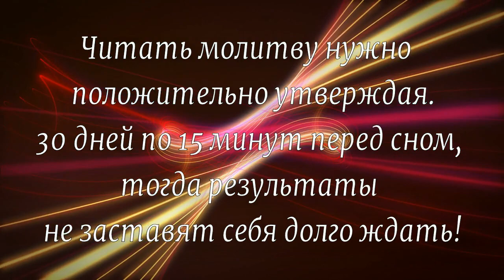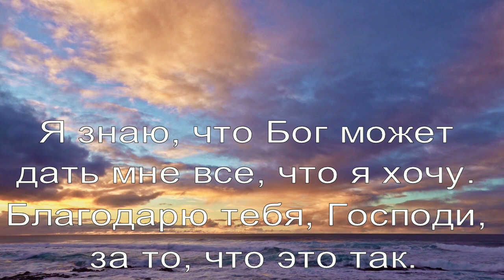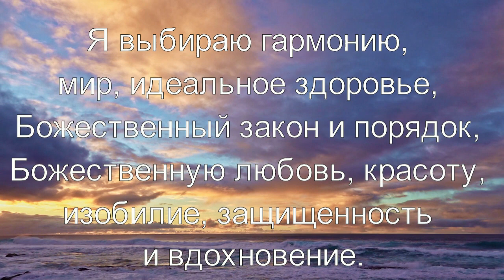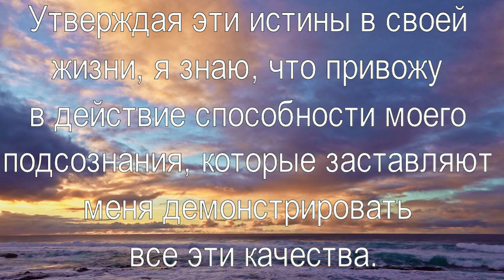Молитва для обретения спокойствия. Джозеф Мерфи.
Эффективная научная молитва для обретения душевного равновесия и спокойствия.

Божественное спокойствие и ни с чем не сравнимая умиротворенность переполняют мои разум и душу.

Я совершенно спокоен, потому что каждую минуту мои мысли полны мира, гармонии и добра.

Я наполняю сознание мыслями о мире, гармонии и добре. Господь – Пастырь мой, река Его спокойствия наполняет меня умиротворенностью. Теперь я могу отойти ко сну, ибо уверен, что пребываю в безопасности и благословении Его.

Сегодняшний день — это Божий день. Я выбираю гармонию, мир, идеальное здоровье, Божественный закон и порядок, Божественную любовь, красоту, изобилие, защищенность и вдохновение. Утверждая эти истины в своей жизни, я знаю, что привожу в действие способности моего подсознания, которые заставляют меня демонстрировать все эти качества. Я знаю, что Бог может дать мне все, что я хочу. Благодарю тебя, Господи, за то, что это так.